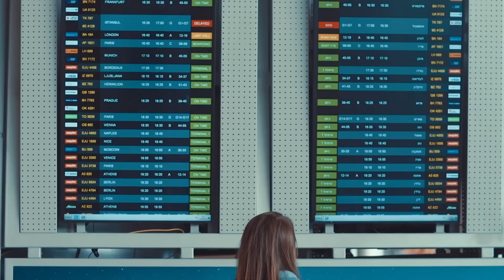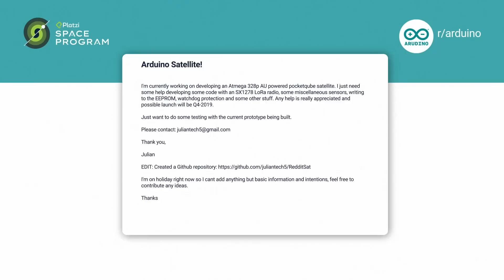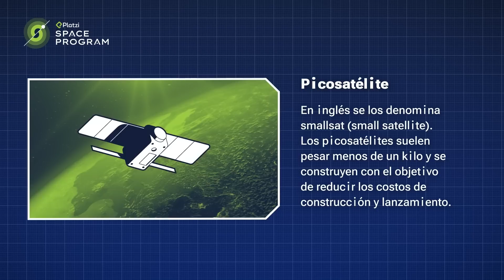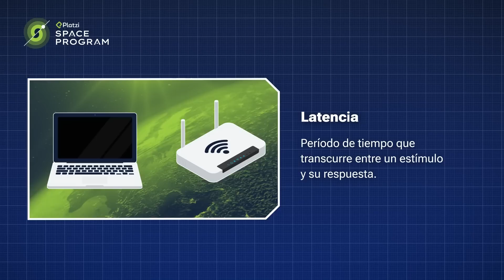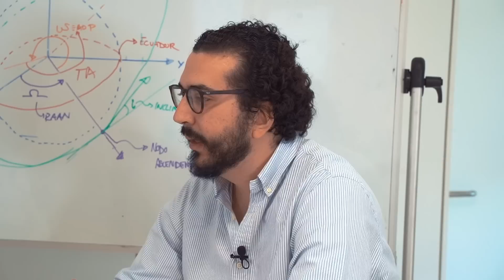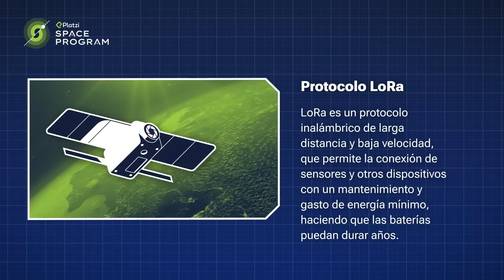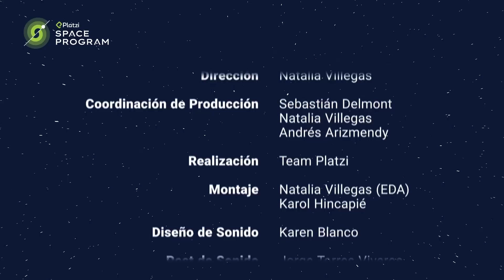¿Cómo se construye un satélite? | Platzi Space Program EP. 02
🚨Regístrate HOY para la PlatziConf 2023.🚨 Asiste presencial o virtual a un evento lleno de aprendizaje, conferencias y Networking.
hay un curso para ti. Aprende Inteligencia Artificial, programación, inglés, marketing, ¡o lo que tú decidas! 🚀Desarrolla las habilidades que te darán un mejor salario o un mejor empleo 🔥
👉 💚 Entra a y despierta tu curiosidad por el universo. Sé parte del lanzamiento de nuestro satélite.

👉 En Platzi creemos en el talento de Latinoamérica y por eso, vamos a desafiar las fronteras del espacio para que cada estudiante tenga acceso a las tecnologías espaciales desde cualquier lugar del mundo.

En este video conocerás el proceso que requiere la creación de un satélite antes de ser lanzado al espacio.